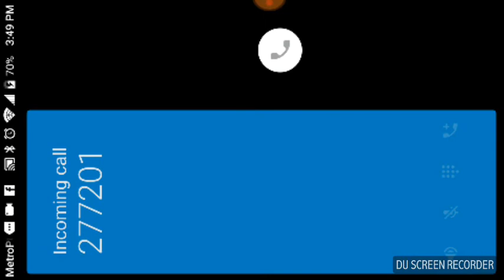Monday meyhem & Madness!. (Drones pick em apart)